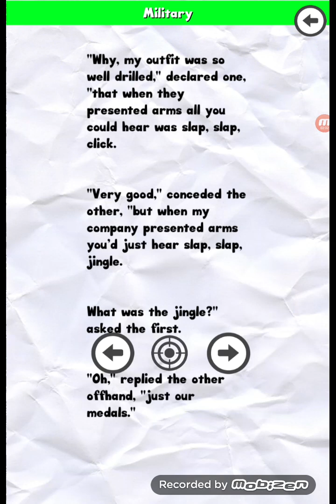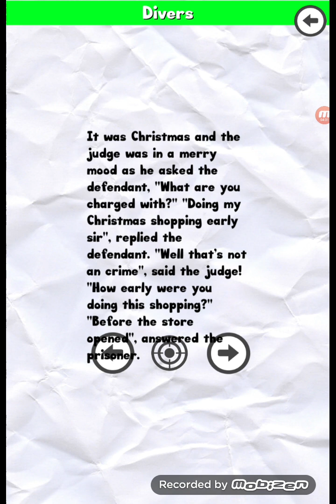Kookuburra's phenomenal jokes!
Audio by: Peter gripp and group x.

Auxiliary by: Albinoblacksheep.com.